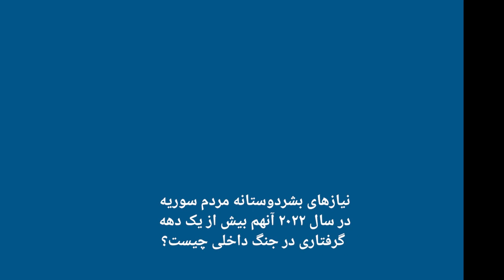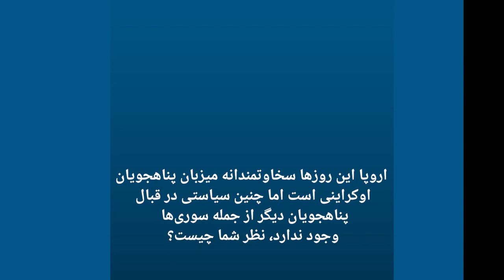کمیسر سازمان ملل در امور سوریه: از رفتار دوگانه با پناهجویان اوکراینی و سوری ناراحتم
یک مقام ارشد سازمان ملل: «کاش اروپا همان دست‌و‌دلبازی در میزبانی از پناهجویان اوکراینی را در قبال سوری‌ها هم داشت»

آخرین گزارش کمیساری عالی حقوق بشر سازمان ملل که در ماه ژوئن منتشرشد نشان می دهد که در بیش از ۱۰ سال جنگ در سوریه بیش از ۳۰۷ هزار غیرنظامی در این کشور کشته شده اند.

 یعنی از زمان آغاز اعتراضات ضدحکومتی در اسفندماه ۱۳۸۹ تا سال گذشته خورشیدی روزانه ده‌ها شهروند عادی جانشان را از دست داده‌اند.

 میشل باشله، کمیسرعالی حقوق بشر سازمان ملل در واکنش به این گزارش می‌گوید که مرگ تک تک این افراد تاثیر عمیقی بر جامعه سوری و صدها هزار خانواده داغدیده گذاشته است.

سازمان ملل متحد که با کمک هشت سازمان حقوق بشری سوری موفق به ثبت تعداد دقیق کشته‌ها شده است می گوید «به نظر می رسد که تنها جان «شهروندان بوده که از سوی تمام گروه‌های درگیر در این مناقشه محلی از اعراب نداشته است.»

مرکز مطالعات حقوق بشر دمشق، مرکز آمار و تحقیقات سوریه، شبکه حقوق بشر سوریه، دیدبان حقوق بشر سوریه و مرکز اسناد نقض حقوق بشر از جمله منابع مهمی بوده اند که گزارش سازمان ملل به آنها استناد کرده است.